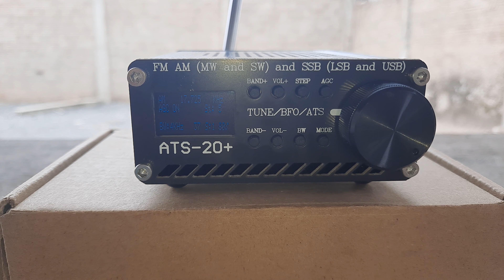Adventist World Radio - 17.725 kHz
Emissora: Adventist World Radio.
Frequência: 17.725 kHz.
Localidade: Relay Talata-Volonondry - MDG.
Ouvida em Itapoá - SC - Brasil, no dia 03/04/2024, ás 13:38 horas UTC, com programa religioso em ubbubbu.
Receptor: ATS 20+.
Antena: LW.
SINPO: 45344.